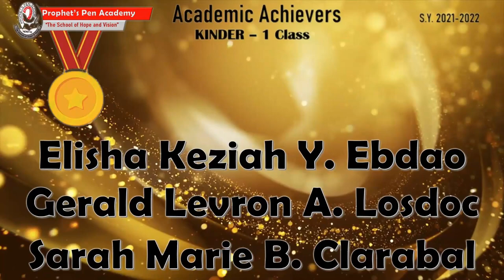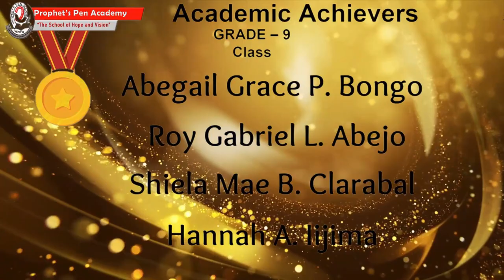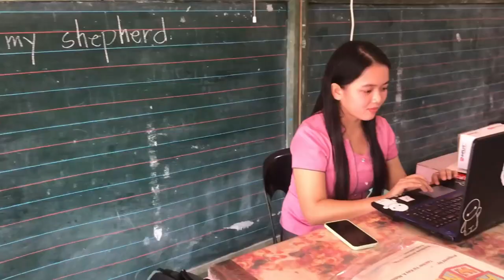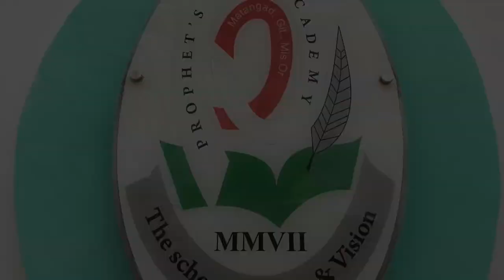PPA 1st Academic Achievers for S.Y. 2021 - 2022